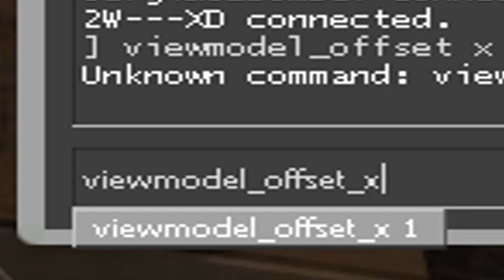SILVER + MIRAGE = ????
more silver adventures, this time.. Mirage only !!!